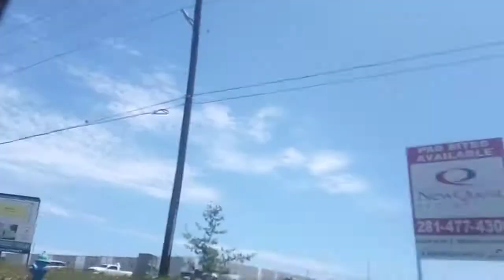Blue Angels fly over Houston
Jayden freiley